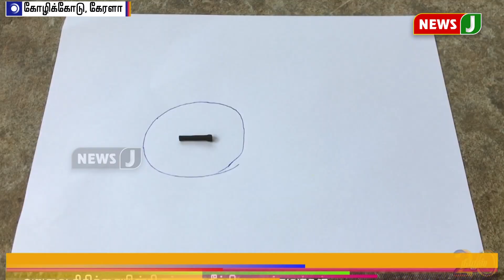கிளியின் தொண்டையில் சிக்கிய ரப்பர் வால்வு?